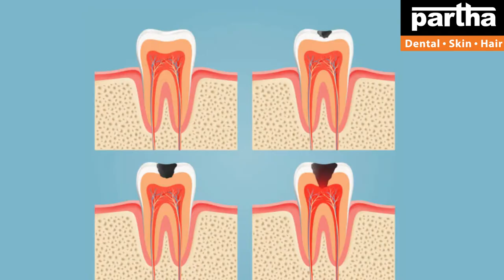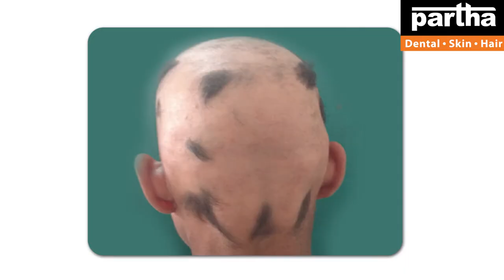Dr Kalpana | Dental & Hair Problems with Treatment Solutions | Bangalore Clinics